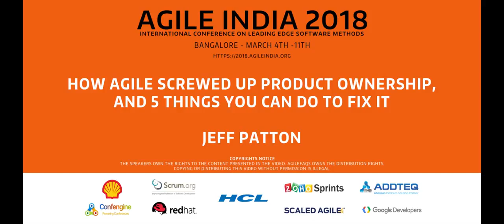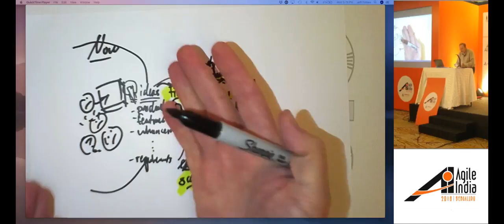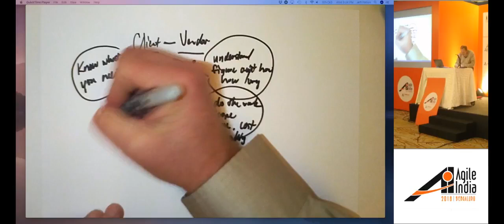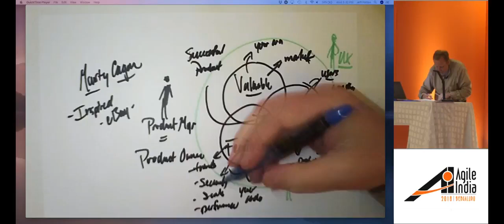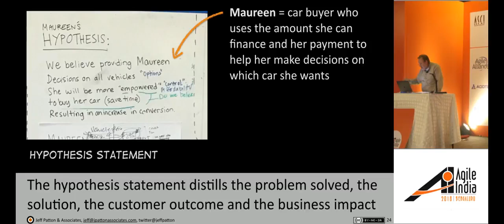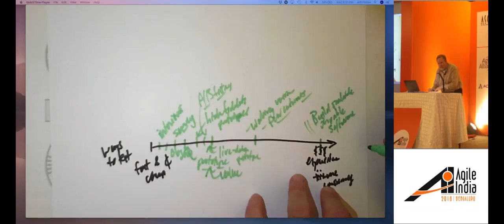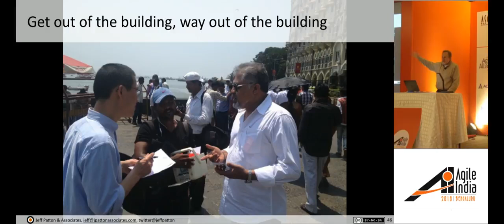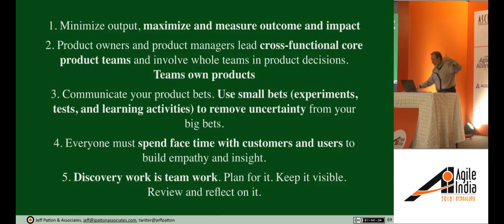How Agile Screwed Up Product Ownership and 5 Things You Can Do to Fix It by Jeff Patton (1:00:58)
Agile development has fixed lots of problems in software development, Companies using it consistently deliver working software more predictably than ever before. But, the software they make isn't necessarily better, or more successful in the market. Because the things we need to do to make a product successful aren't baked into agile development. And, in fact, strict adherence to common agile practice can result in even worse products.

This talk explains why and gives you 5 concrete changes to Agile development you can make to improve things. These aren't things your product owner or product manager must do. They're the things the whole team need to do. And, they're not easy things. But, they're necessary if you want to more consistently make products people love.